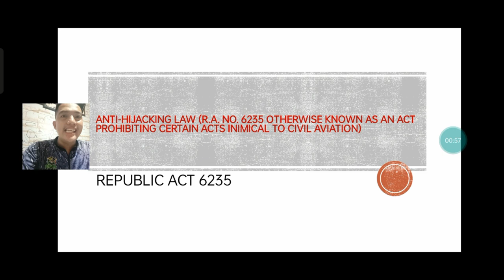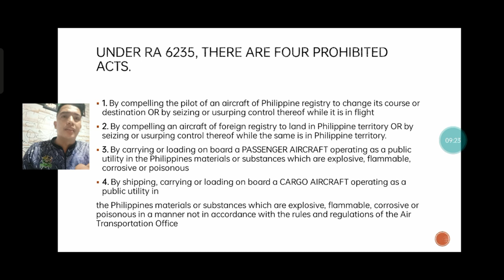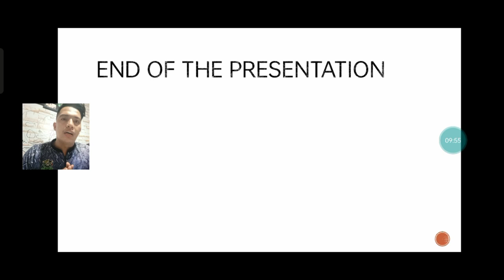Anti Hijacking Law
Philippine Aircraft
Foreign Aircraft
prohibited Acts